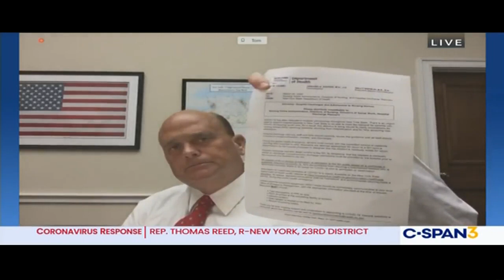New York Representative Tom Reed Opening Statement on Nursing Home Crisis - June 25, 2020